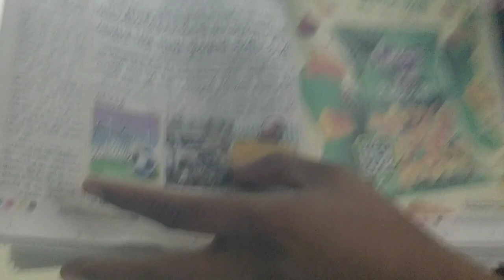mammy kab ayenge |Gamde ki 31st first | Tulsi chauhan vlogs daily vlogs in gujarat india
1) my mic
2) my vlog camera
3) my mobile
4) my tripod
5) selfi strik

dailyvlog daily vlog
gujrsti vlog
vileg life
lok bharti
sanosara
lolbharti
nanabhai bhatt
manubhai pancholi
village education

Description